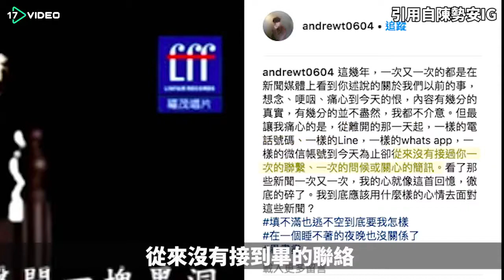❤陳勢安澄清：畢書盡並沒有聯絡我｜17Video娛樂｜17Video｜Andrew Chen said:Bii doesn't contacted me, not at all.❤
【17video's SNS】

陳勢安提到日前畢書盡接受專訪時表示有一點恨陳勢安當時的不告而別，更進一步指出聯絡不上陳勢安，陳勢安出席金羽獎接受媒體採訪時澄清，離開時大家都知道，沒有不告而別，畢在這兩年多之間也沒有聯絡過他。

|  陳勢安 |  畢書盡 |  17Video |  17video娛樂 | 勢在必行 | 17TV | 電影狗